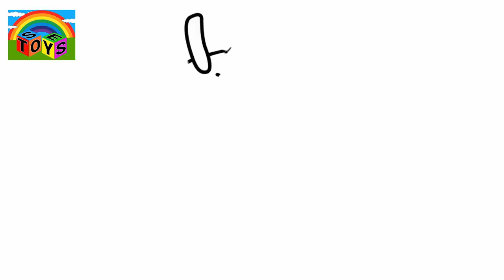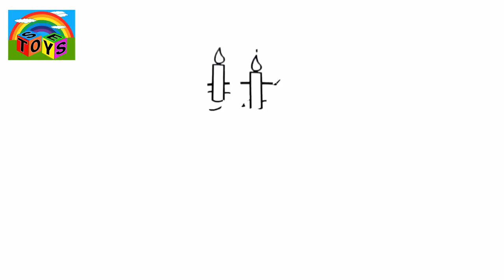Strawberry Drawing For Kids | Drawing and Coloring | Setoys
welcome and watch this video about how to draw stars for kids, its so nice drawing and coloring made for kids and toddlers. drawing a Strawberry,how to draw a Strawberry,Strawberry drawing tutorial,Strawberry draw,Strawberry draw step by step,Strawberry drawing lesson,drawing lessons,drawing tutorials,Strawberry,easy Strawberry draw,easy drawing,drawing tutorial Strawberry.

We Made this channel to produce clean and funny videos for our Kids.